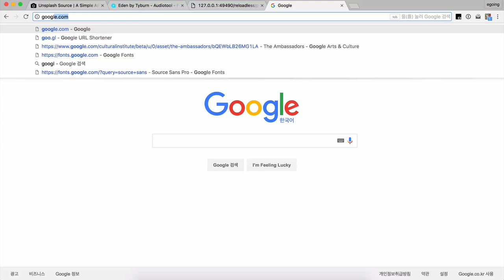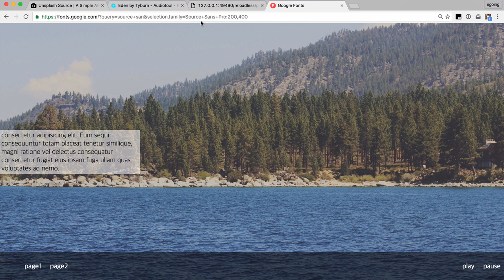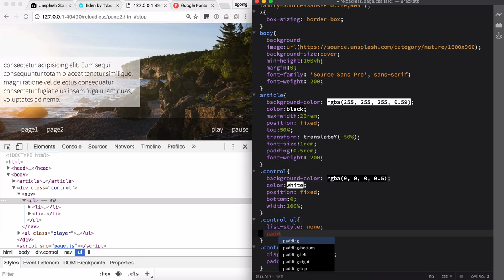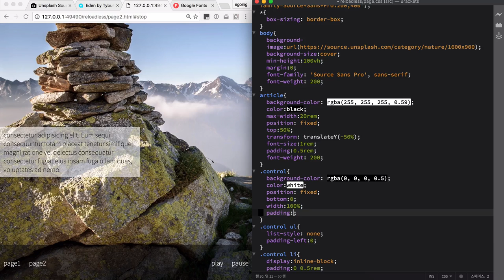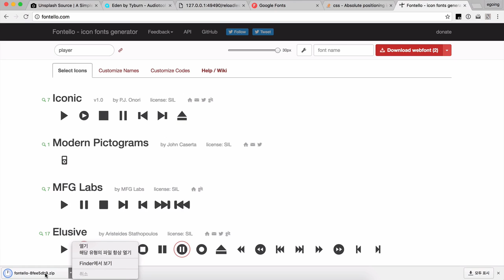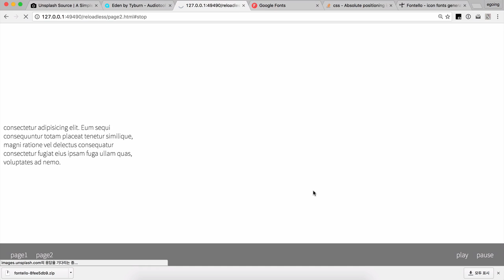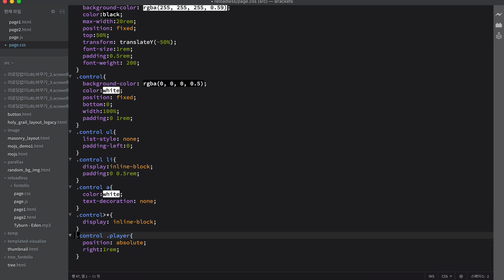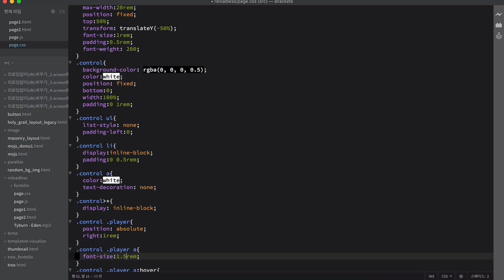겁나 빠른 웹 레시피 - 리로딩 없이 URL 바꾸기 7